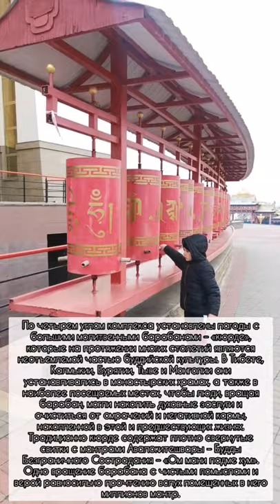МЕСТА. ОТПУСК. КАЛМЫКИЯ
Получился немой ролик 🙂

-Прекрасный город
-Приветливый народ
-Красивые места
-Есть что посмотреть
-Вкусно кормят